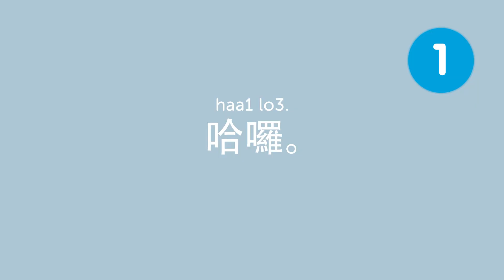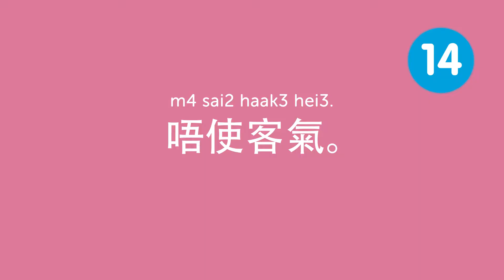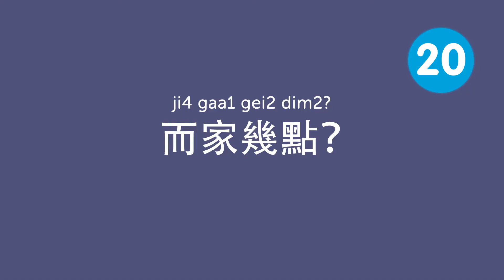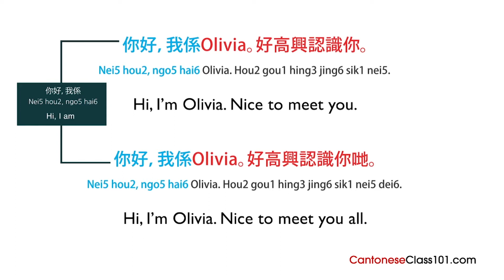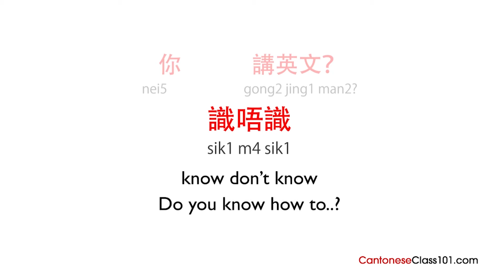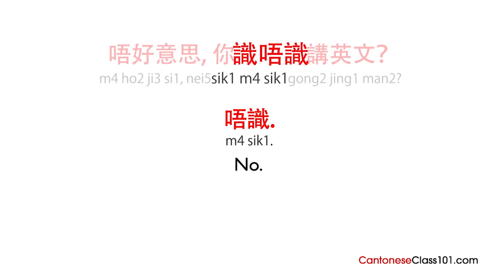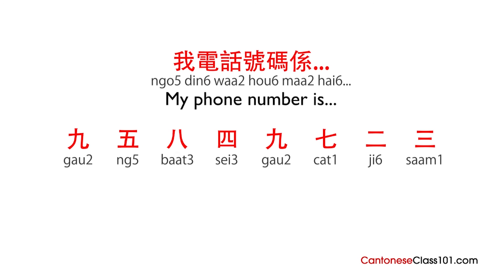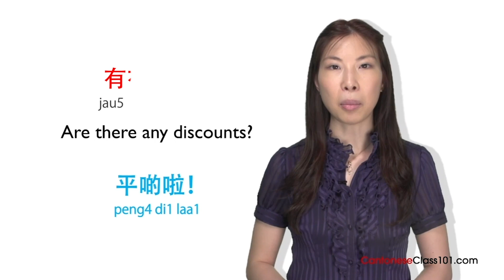All Travel Phrases You Need in Cantonese! Learn Cantonese in 15 Minutes!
← If you want to study more, click here and get the best resources to learn in the most efficient way.

If you understand Cantonese but can't speak it, this video is for you because we will help you improving your Cantonese speaking skills!

You've decided to start learning Cantonese, so let's get you speaking like a Cantonese native speaker! In this video, you'll learn the most important travel phrases in Cantonese. If you want to start learning Cantonese, this video is made for you. Our host express themselves in simple Cantonese, with subtitles. This video will challenge your listening comprehension skills and help you progress in your Cantonese study.